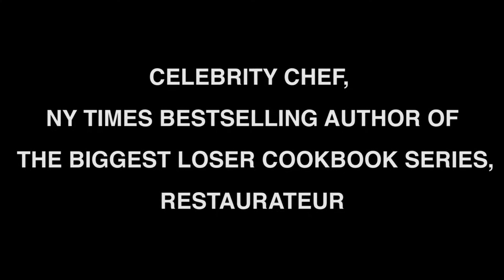DreamJobbing With… Devin Alexander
Watch DreamJobbing With… Devin Alexander, Celebrity Chef, NY Times Best Selling Author of The Biggest Loser Cookbook Series and Restaurateur! She defines success as, “Making a living at something you truly enjoy doing and if you can help people in the process, that’s a bigger bonus!”